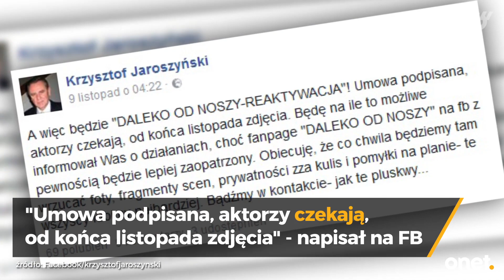"Daleko od noszy" powraca! | Onet100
Po pięciu latach przerwy, na ekrany powróci "Daleko od noszy". Do obsady komediowego serialu dołączy Katarzyna Glinka, która wcieli się w rolę pielęgniarki Rity.